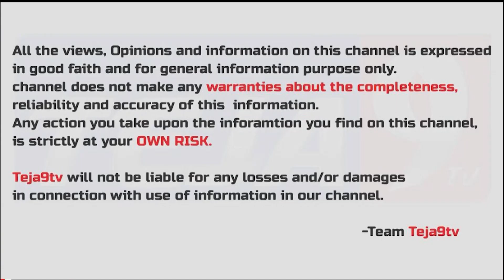Actress Y Vijaya Shocking Comments On Naveen & Hari Hara Krishna, Niharika Reddy Case | Teja9 TV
Anchor: Nagteja
Personal Accounts: